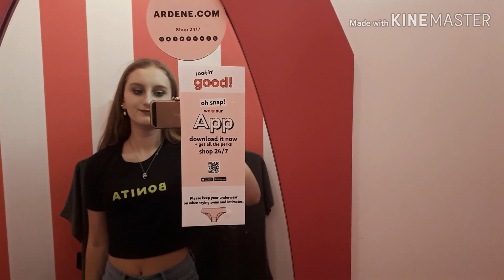Cute Palm Print Haul! Tops, Shorts, Body Care + more!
Hey guys! For this cute haul, I bought some summer clothes, but I guess I put equal attention on my clothes and the body care I got. This video was actually filmed on August 2nd and August 10th 2019. This is a backup channel in case I lose all of my videos on my real channel Legen Dairy.

STALK ME
Don't hog my DMs!

♡My face
♡Sephora Collection Fine Line Eyeliner
♡NARS Radiant Tinted Moisturizer
♡Anastasia Brow Powder Duo in Blonde
♡NARS sheer glow foundation
♡Anastasia Sun Dipped glow kit